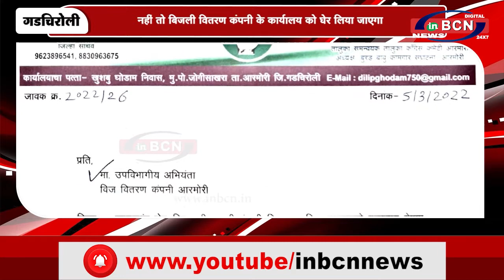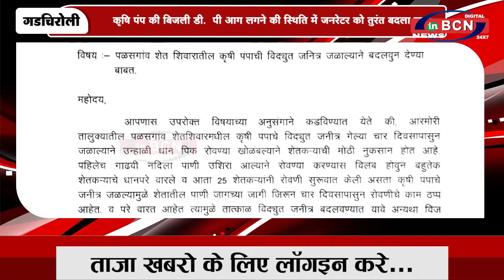नहीं तो बिजली वितरण कंपनी के कार्यालय को घेर लिया जाएगा | INBCN NEWS